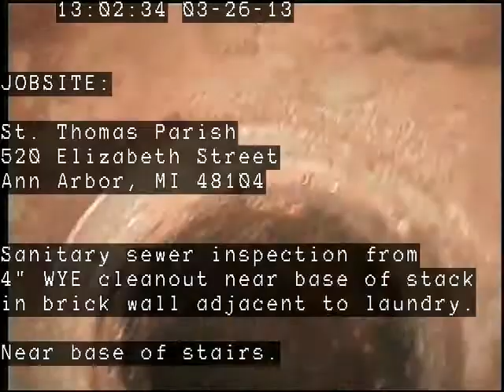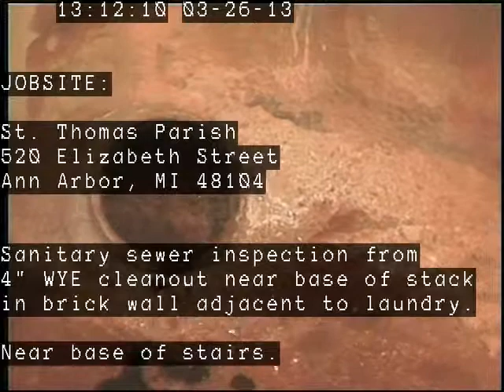101354 - St Thomas #4